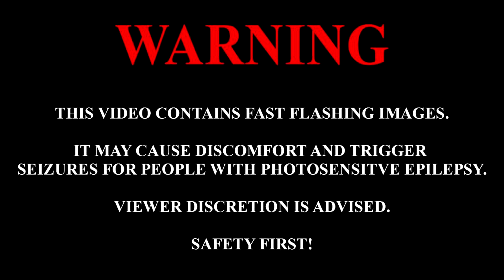Anime mix AMV - Phoenix[Preview]